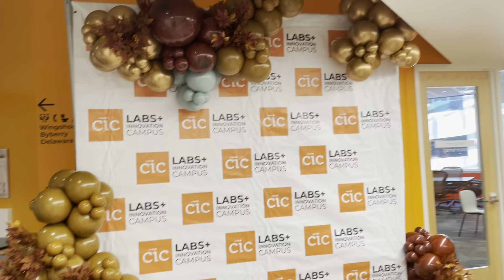Balloon Garland Tutorial | Pipe and Drape | Fall theme | How to | DIY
Hey Guys! Please see below for the materials used.

Balloons

Brand: Qualatex
Color: Chrome Copper
Sizes: 11;7
From: Bargain Balloons

Brand: Kalisan
Color: Orange inside Caramel Brown
Sizes: 11;5
From: Bargain Balloons

Brand: Tuftex
Color: Eucalyptus inside Empowerment
Size: 11;5
From: Toy World

Brand: Tuftex
Color: Mocha inside Crystal Burgundy
Size: 17;11;5
From: Toy World